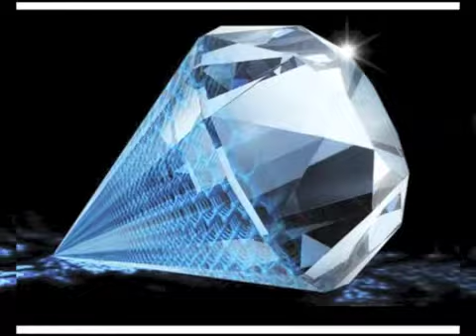Astral Beats - Jail Bird